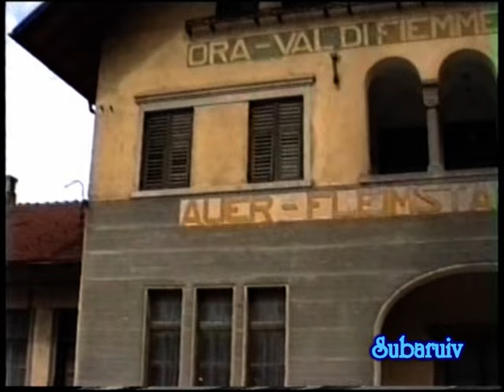Ferrovia Val di Fiemme (1990) - La vecchia cassaforte della stazione di Ora FEVF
La vecchia cassaforte, ripresa il 15 maggio 1990 nel magazzino della ex-stazione di Ora FEVF. Nel marzo del 1991, la "vecchietta" del peso di 220 Kg. è stata acquistata dall'amico Mario, ora dopo un "parcheggio in garage" durato oltre un ventennio, ha deciso di disfarsene.